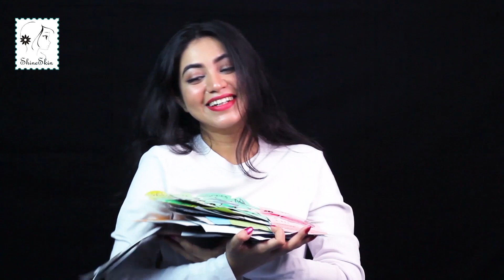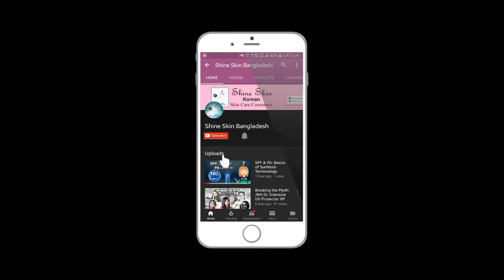এই শীতে যা যা দরকার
শীতে ত্বকের যত্নে কি কিনবেন? ঠিক বুঝে উঠতে পারছেন না? জেনে নিন শীতের সময়টায় স্কিন সফট অ্যান্ড গ্লোইং রাখতে পারফেক্ট স্কিনকেয়ার রুটিন আসলে কেমন হওয়া চাই!